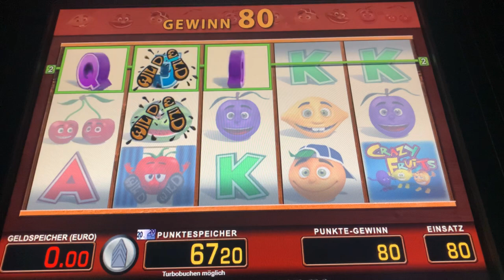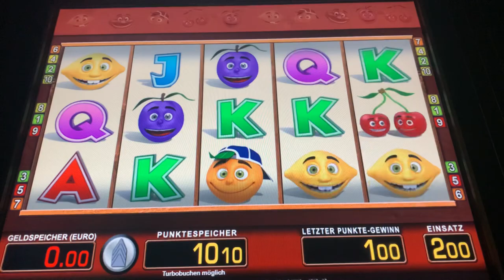Merkur let‘s Play Crazy fruits Abonnenten Wunsch ☀️Dragon zockt90☀️